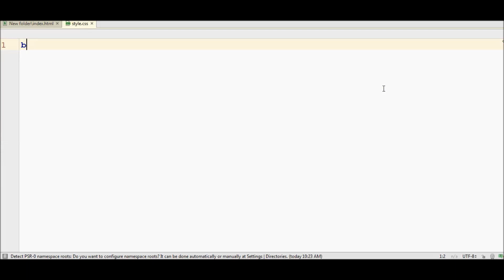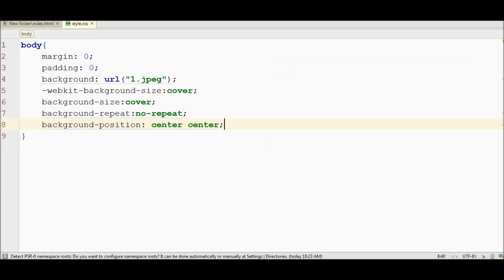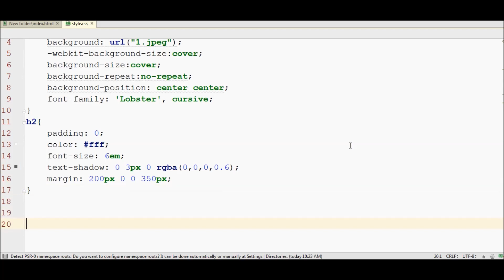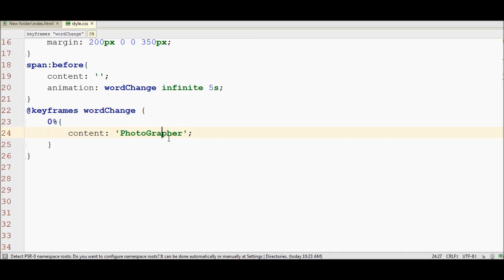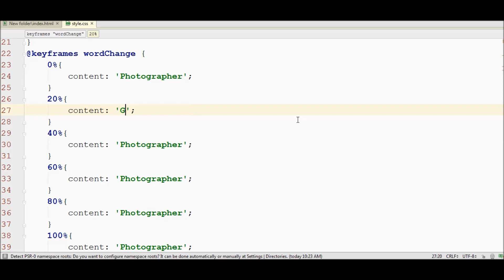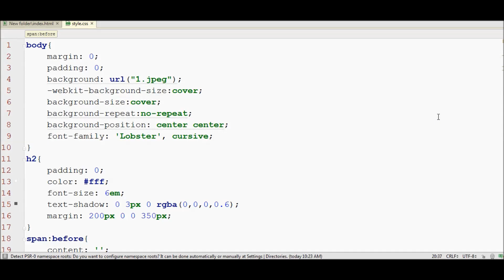Pure CSS3 Text Rotator | CSS3 Animation Snippets | Tutorial for Beginners